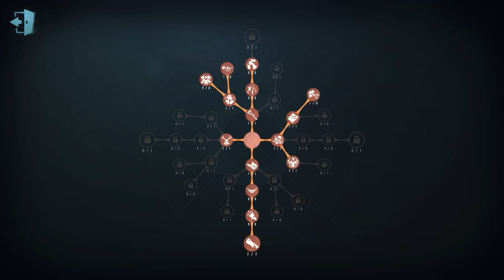#241 Entomologist | Pro Player | Sacred Heart Hospital | Identity V